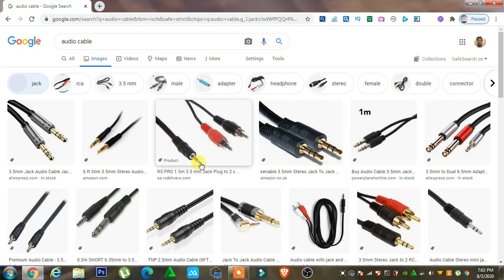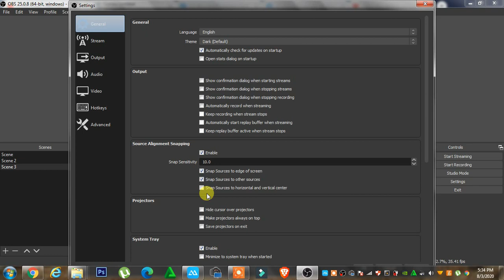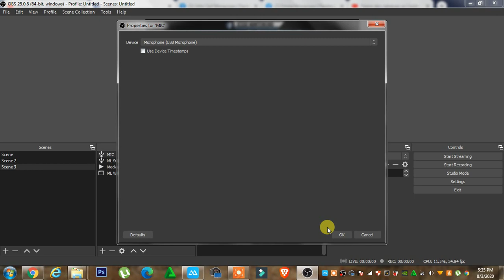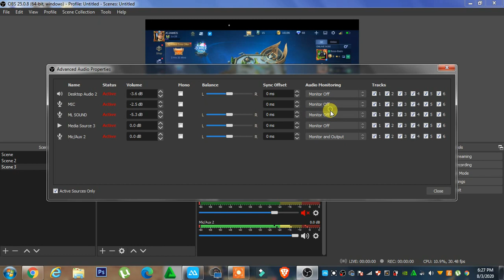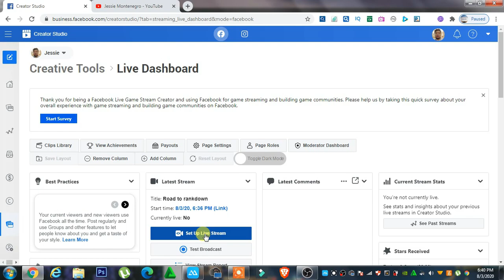Livestream games audio problem using Laptop II SOLVED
This step by step procedure can be used to all online games using mobile + laptop with ApowerMirror or any mirroring software! hope it works for you,